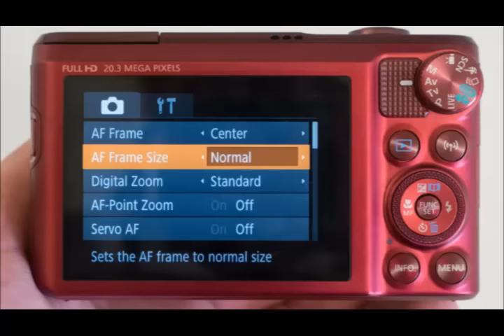Canon PowerShot SX720 HS preview with 40x lense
In one sense the PowerShot SX720 HS offers plenty because of its significant lens properties, plus the likes of 1080p movie recording at 60fps. In another sense it's a long way behind the likes of the Panasonic TZ80 because there's no touchscreen and no built-in viewfinder